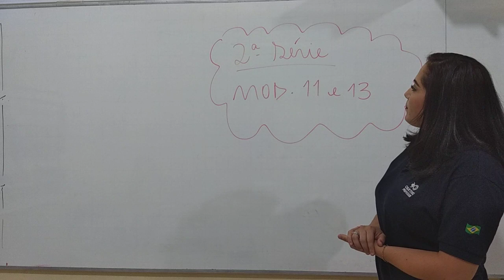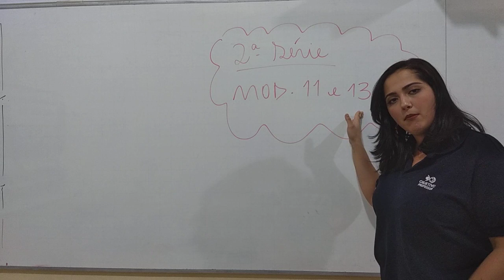AULA 3 INGLES 2S